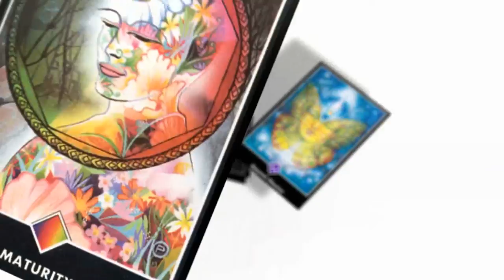[꿈보다 해몽 3화] 거절하지 못하는 성격 고민이에요 자막버전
타로를 통해 마음과 생각을 읽어보는 공감 토크쇼 꿈보다 해몽~
제 3편이 나왔습니다.
함께 보러 가실까요? 미니타로와 함께해요 ~ ^_^